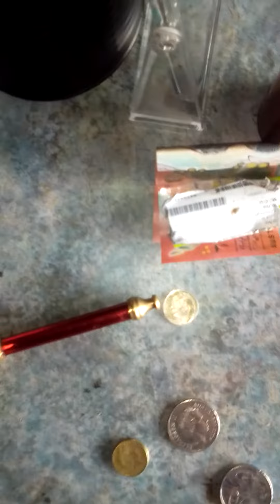hwy 67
peacecorp x